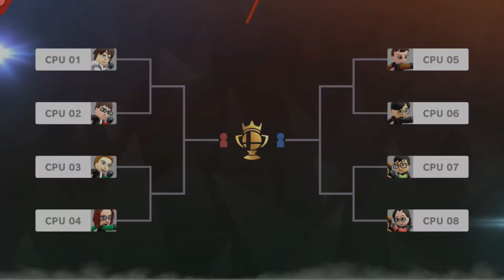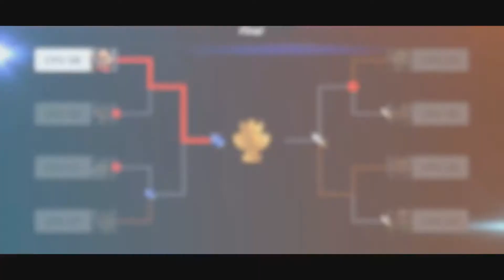The Ultimate Battle of Ultimate Friends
A very extremely competitive tournament of only the most competitive fighters, all of which stem from my college friend group. Let's see who will emerge the victor.